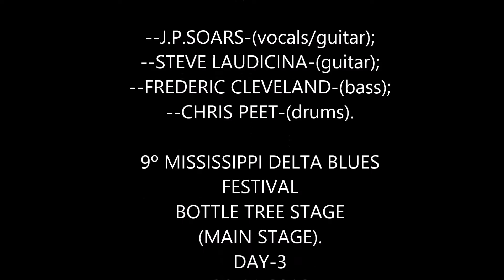J.P. SOARS&THE RED HOTS.FEAT:ANDY BOY.9ºMISSISSIPPI D.BLUES FEST.26-11-16.CAXIAS.By NEUSACALEGARI!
J.P.SOARS
THE RED HOTS
FEAT:
ANDY BOY SERRANO

J.P.SOARS BAND
(USA)
ANDY BOY SERRANO-(harmonica)
(PORTO ALEGRE-RIO GRANDE DO SUL-BRASIL)

--J.P.SOARS-(vocals/guitar);
--STEVE LAUDICINA-(guitar);
--FREDERIC CLEVELAND-(bass);
--CHRIS-(drums).

9º MISSISSIPPI DELTA BLUES
FESTIVAL
BOTTLE TREE STAGE
(MAIN STAGE).
DAY-3
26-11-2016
LARGO DA ESTAÇÃO FÉRREA
CAXIAS DO SUL-
RIO GRANDE DO SUL-
BRASIL.